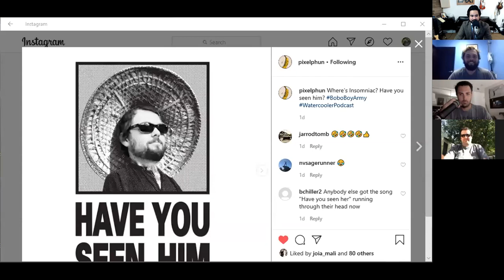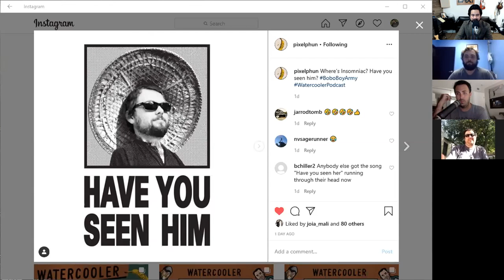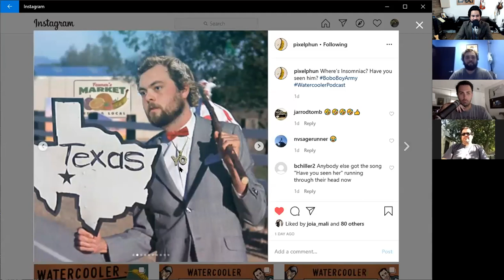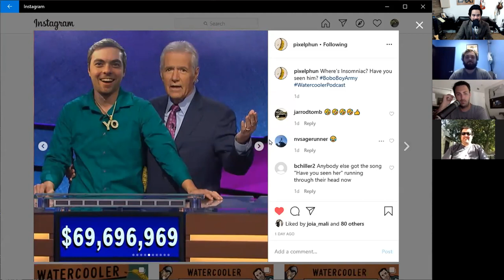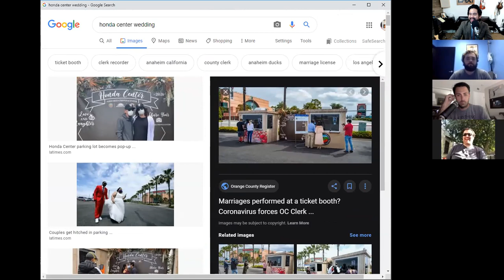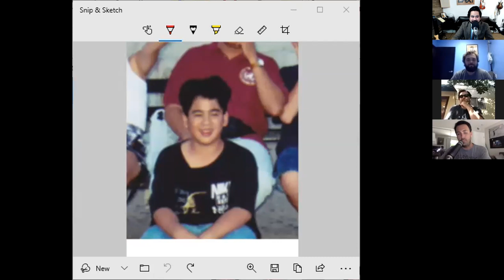The CaelanChallenge, cocktail attire, and Face Mask Fashion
Gary Smith, Matt Fondiler, Mike Dawson, Caelan Biehn, and I talk about cocktail attire, face masks, and the new CaelanChallenge that is sweeping the nation.